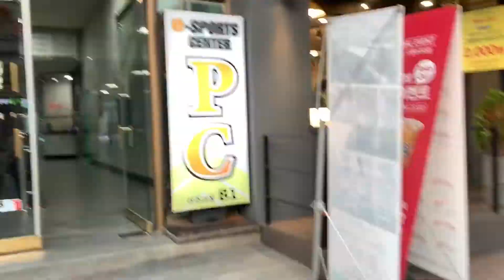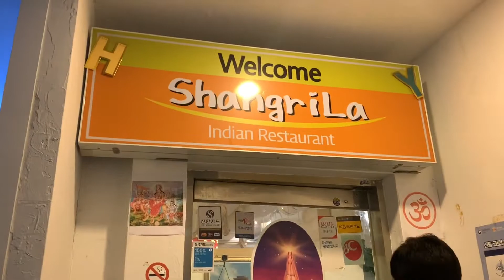Sunday Vlog | Dragon Chicken recipe| indian restaurant in south korea | Priya Telugu Vlogs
Hello,
My Name is Priyanka. I am a house wife from Andhra Pradesh.
I am presently living in South Korea.
I share videos about shopping, fashion, DIY, health tips, makeup tips, skin care tips and my daily routines in Telugu.